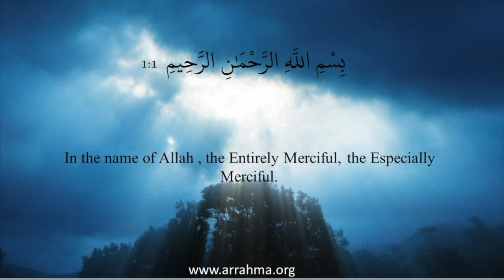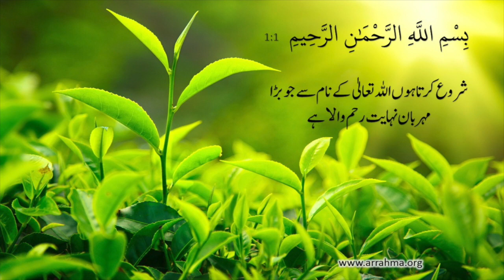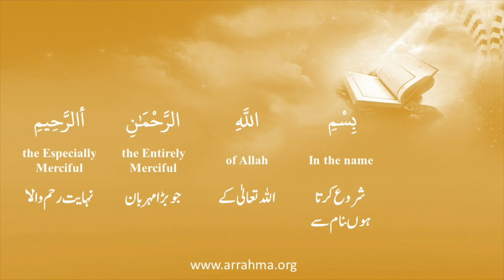Al-Misbah Course Lesson 164 Tafseer Of Surah Al-Fatiha Ayah1(Part-2)